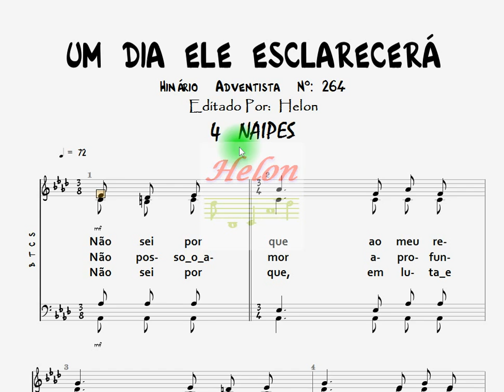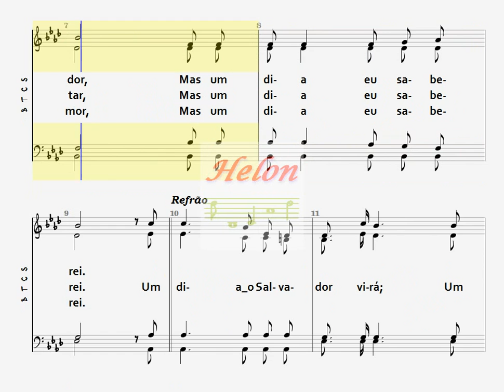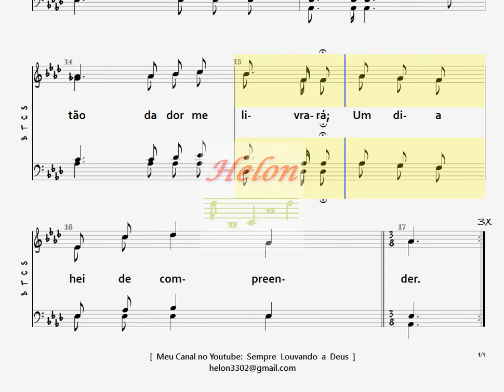264- UM DIA ELE ESCLARECERÁ - 4 NAIPES